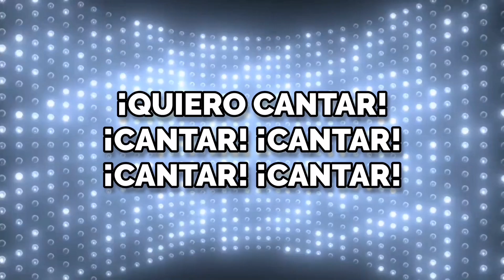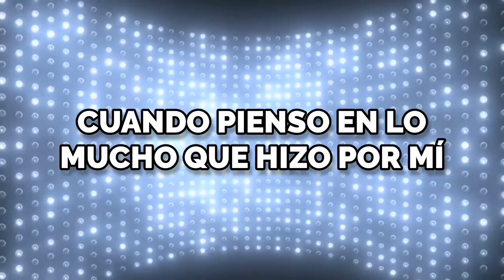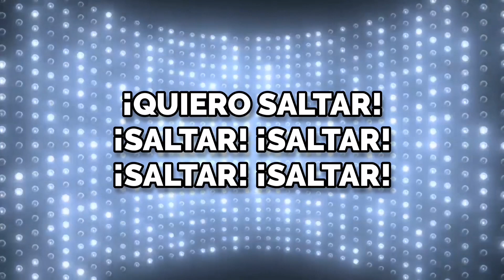Cuando pienso - Miel San Marcos (Pista + Letra)